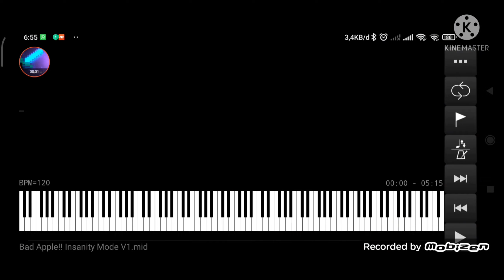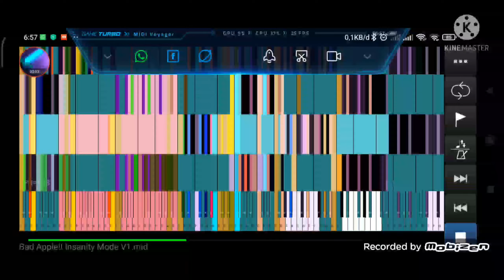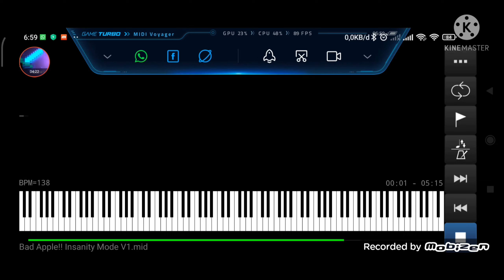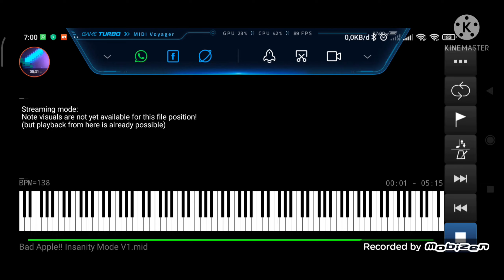Bad Apple Insanity Mode V1